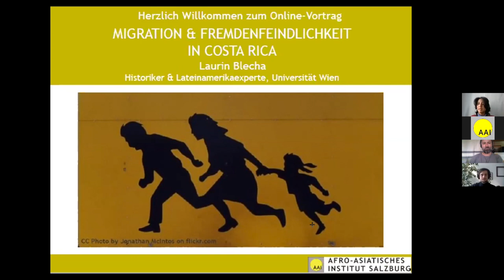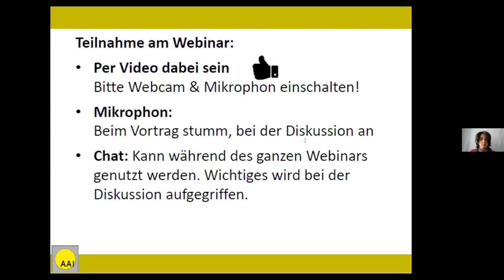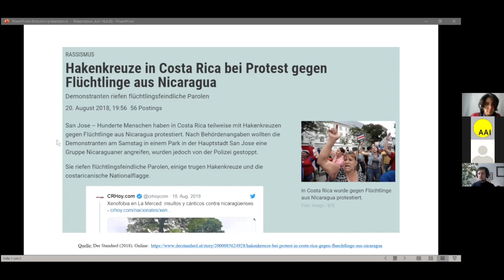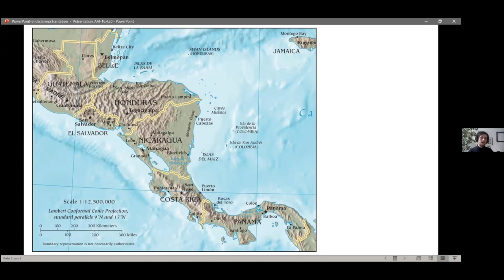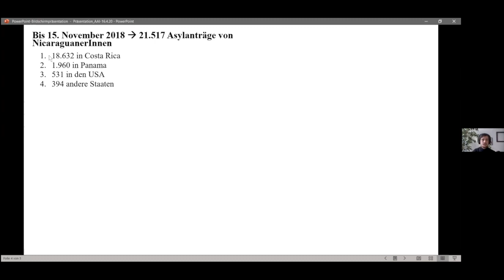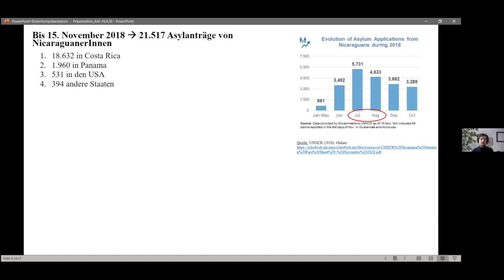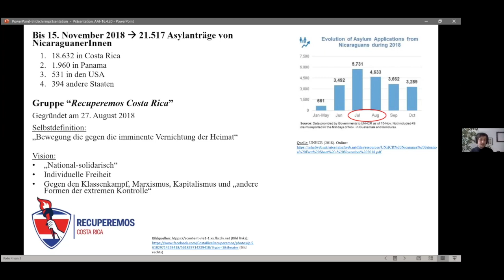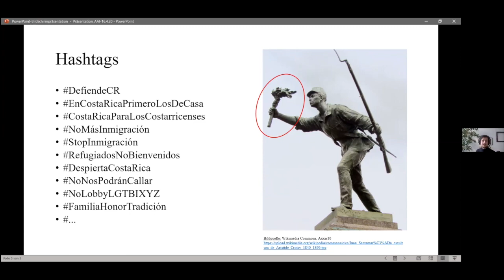Migration und Fremdenfeindlichkeit in Costa Rica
Online-Vortrag mit Lateinamerika-Experte Laurin Blecha (Universität Wien)
Organisiert vom AAI Salzburg

Die aktuellen politischen, wirtschaftlichen und sozialen Krisen in verschiedenen Ländern Lateinamerikas führen auch dort zu vielen Fluchtbewegungen. Costa Rica ist dabei eines der Migrationsziele, wohin besonders Nicaraguaner*innen seit der großen Krise in ihrer Heimat im April 2018 flüchten.

Nationalistische Bewegungen sind in Costa Rica seither wieder präsenter geworden. Vor allem auf Social-Media-Kanälen kommt es zu emotionalisierten Posts, die sich um die Themen Sicherheit und Identität drehen. Resultat ist eine Anti-Flüchtlingsatmosphäre. Die Ursprünge für diese fremdenfeindliche Haltung und weiteren Vorurteilen sind aber tiefer in der Geschichte des Landes verankert.

Am 16. April wird der Historiker und Lateinamerika Experte Laurin Blecha von der Universität Wien zum geschilderten Thema einen Online-Vortrag halten. Dieser Beitrag wird vom Afro-Asiatischen Institut Salzburg veranstaltet und soll die geschichtlichen Verknüpfungen zur aktuellen Situation in Zentralamerika erläutern. Herr Blecha hat in den vergangenen 10 Jahren mehrmonatige Aufenthalte in Nicaragua unternommen. Er hat durch seine Mitarbeit in einer NGO und durch seine wissenschaftliche Tätigkeit einen tiefen Einblick in das Land und seine Geschichte gewonnen. Der Vortrag im April wird für eine interessierte Öffentlichkeit vergangene sowie gegenwärtige gesellschaftliche Prozesse an der Landbrücke des amerikanischen Doppelkontinents erläutern.

Zentralamerika ist in deutschsprachigen Medien oft unterrepräsentiert. Dieser Weltregion Aufmerksamkeit zu schenken ist aber besonders aus menschenrechtlichen Gründen wichtig. Denn nicht nur die durch internationale Vereinbarungen abgesicherten Rechte von Flüchtlingen und Asylsuchenden werden schrittweise reduziert. Auch zivilgesellschaftliche Bewegungen, die diese Rechte von Flüchtlingen schützen und verteidigen, werden von lokalen wie auch globalen rechten Akteur*innen unter Druck gesetzt. Weltweit finden ähnliche Prozesse in vielen Ländern statt. Der Blick über den eigenen Tellerrand verhilft dazu menschenrechtlich bedenkliche Vorgänge zu erfassen und Parallelen zur aktuellen Lage an den Grenzen Europas zu ziehen. Denn „alle Menschen sind frei und gleich an Würde und Rechten geboren“ und dieses hart erkämpfte Menschenrecht gilt es dringend zu wahren.